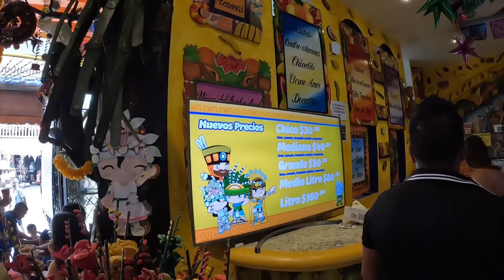Vamonos a Tepoztlán